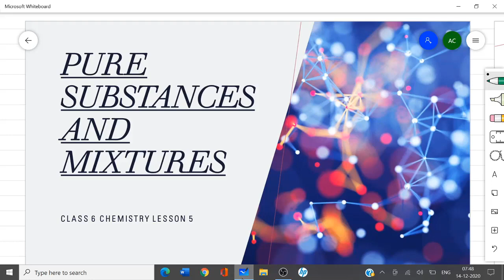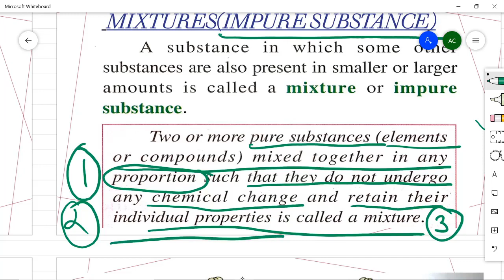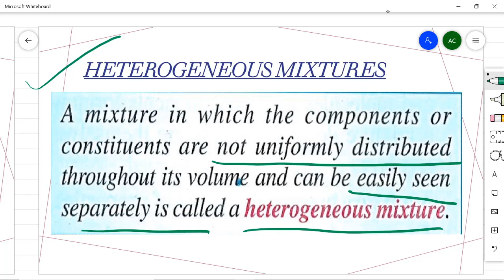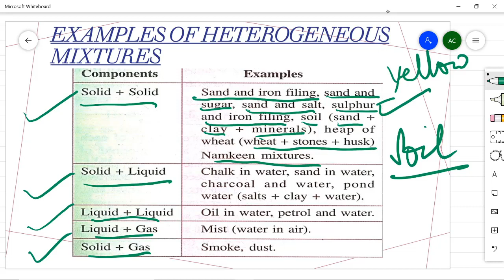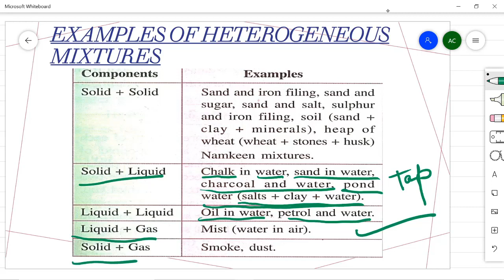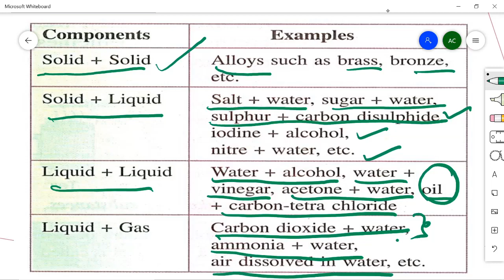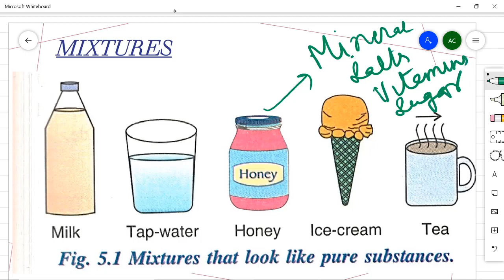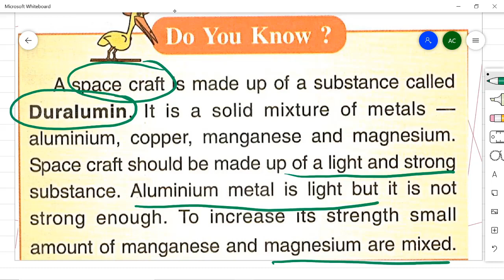Pure substances, Mixtures,Difference Between Pure substances -Mixtures, ICSE Class 6 CHEMISTRY Chp 5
ICSE Class 6 CHEMISTRY Lesson 5 Pure substances and Mixtures